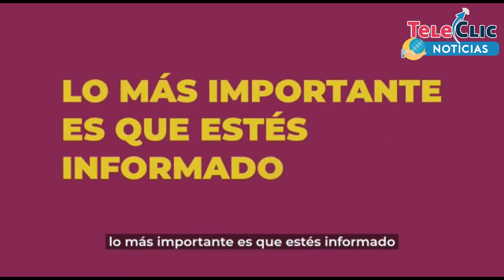Ignoran cierre de playas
Pese a que el Gobierno del Estado anunció el cierre de playas, los palaperos y comerciantes de Villa del Mar salieron a laborar este viernes. Las palapas siguen abiertas, ofreciendo servicio en sus restaurantes y mesas de playa.